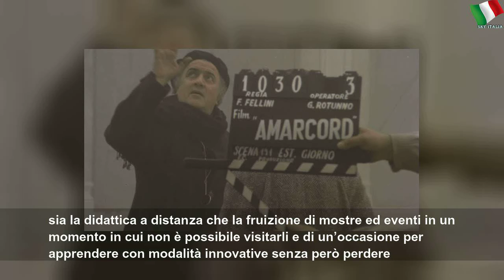I set, Fellini e lo Studio Ghibli | Cinecittà porta il cinema nelle nostre case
I set, Fellini e lo Studio Ghibli | Cinecittà porta il cinema nelle nostre case | Timeless Salsa Cantantes
Giochi, esperienze, film e rassegne: Cinecittà si Mostra aderisce a IoRestoaCasa con una campagna via social adatta a tutti, completamente gratuita, portando nelle nostre case il grande cinema.